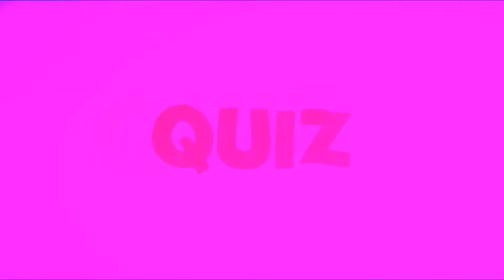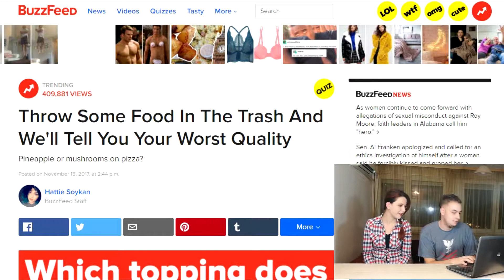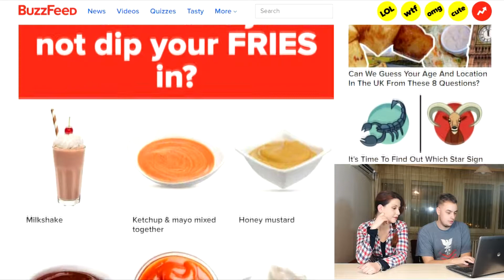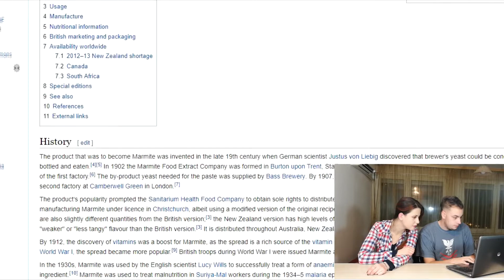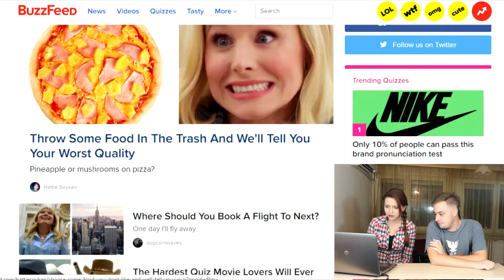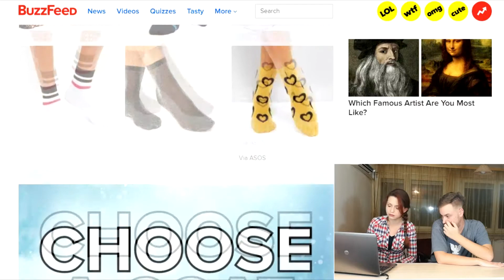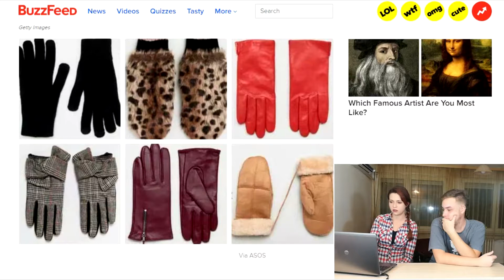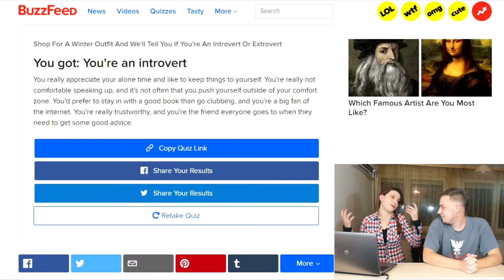Buzzfeed KVIZ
Novi KVIZ na kanalu KETvideo. Danas KVIZ sa Buzzfeed-a! Kliknite i saznajte koja je vaša najgora mana na osnovu vaše kante za đubre ili odaberite zimsku kombinaciju i reći će vam da li ste introvert ili ektrovert!

Ukoliko Vam se dopada video, like-ujte, share-ujte i obavezno se prijavite na kanal kako biste bili obavesteni kada sledeci klipovi budu objavljeni.